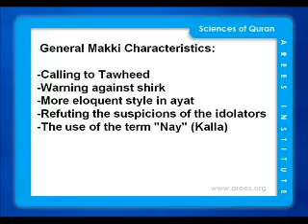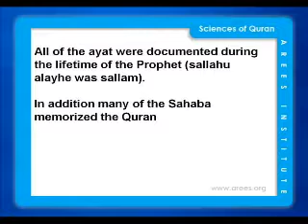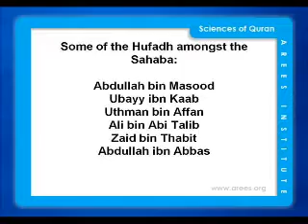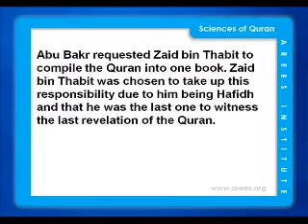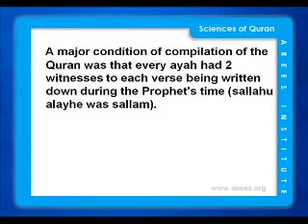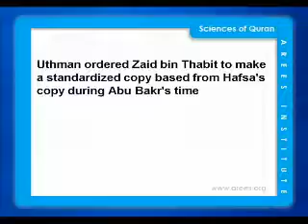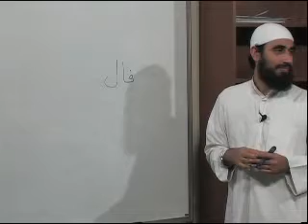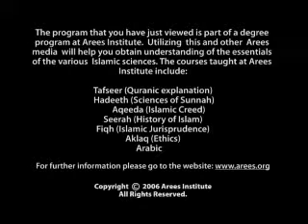Sciences of the Quran 4/16 - Sheikh Dr. Isam Rajab-AREES E-University